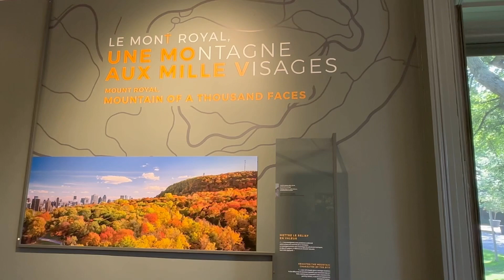Maison Smith House on Mont-Royal